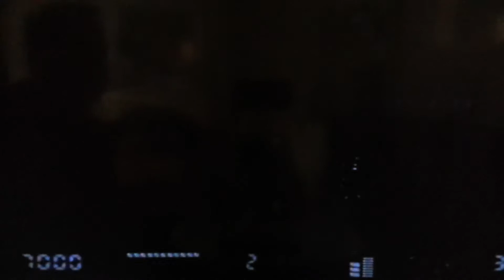The Terrible Gamer, Plays Batman returns.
The Terrible gamer and hes cute sidekick are back, having a go at Batman returns on the Sega Mega drive. Released in 1992 and based on the movie of the same name it is a side scrolling beat em up which is known for its difficulty.
 Please like if you enjoyed the video it means a lot.

You can follow me on face book at - TheTerribleGamer

and Twitter